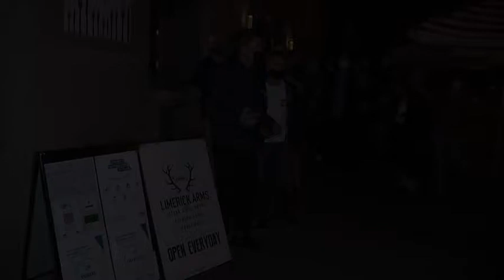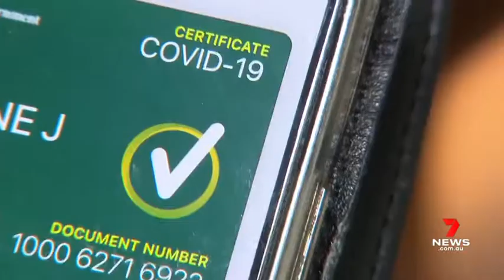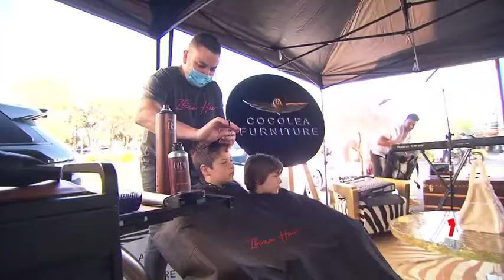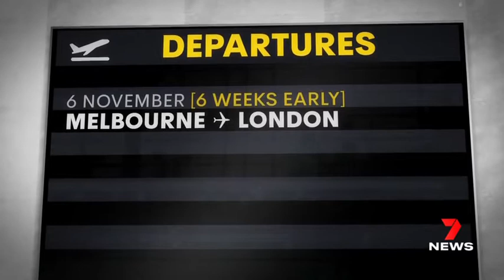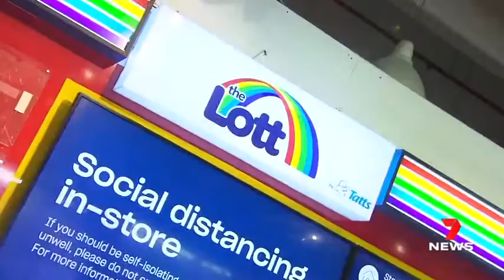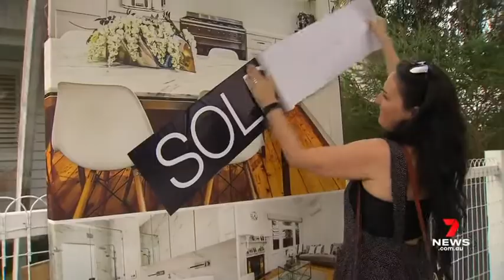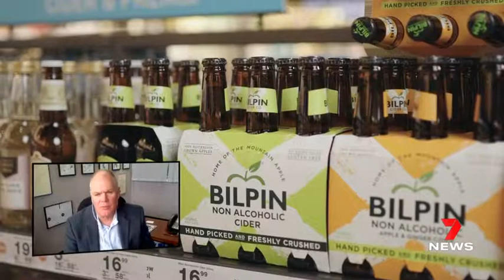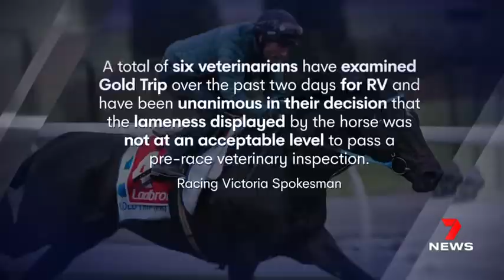7 NEWS Melbourne Fri 22 Oct